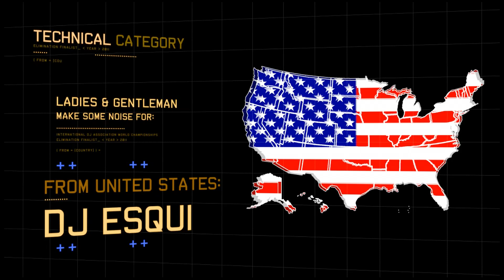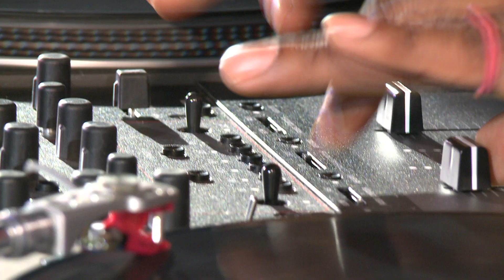Dj Esquire Eliminations set IDA 2012 Technical Category